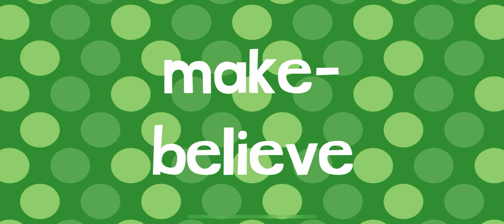LETS PLAY ENDLESS LEARNING ROLLER COASTER